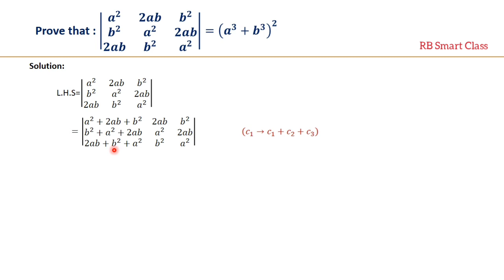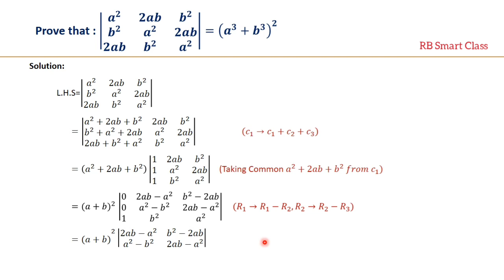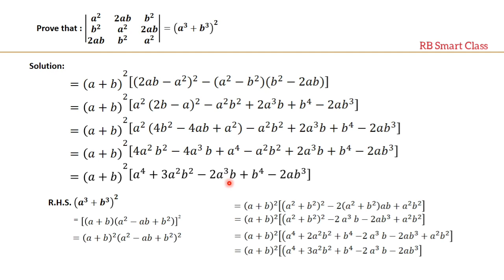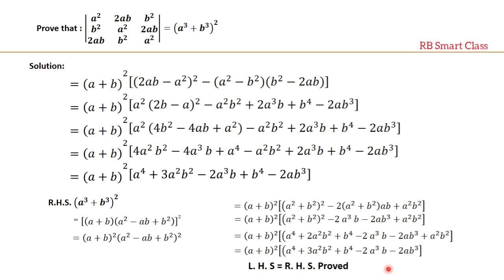Properties of Determinant (Important Question) || Grade 11 || RB Smart Class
Prove that |■(a^2&2ab&b^2@b^2&a^2&2ab@2ab&b^2&a^2 )|=(a^3+b^3 )^2